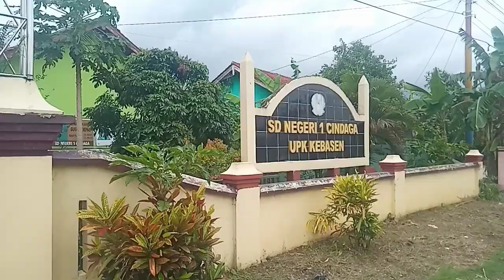simulasi ANBK SDN1 CINDAGA tahap 4.Senin dan Selasa 25-26 Oktober 2021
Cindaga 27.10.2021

Simulasi ANBK SDN1 Cindaga tahap ke 4 dilaksanakan pada hari Senin dan Selasa tanggal 25-26 Oktober 2021.
  pada hari Senin, 15 anak yang pagi hanya berhasil masuk 3 anak dikarenakan gangguan server. namun di siang harinya 15 siswa berhasil semua.
   di hari ke dua, 15 anak pagi sukses dilanjut siang 15 anak sukses juga.
alkhamdulilaah.